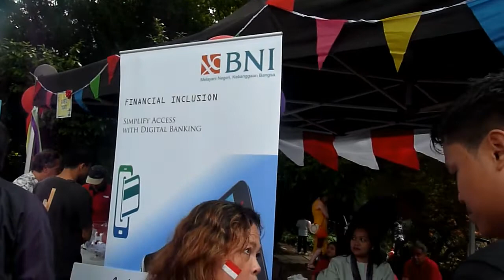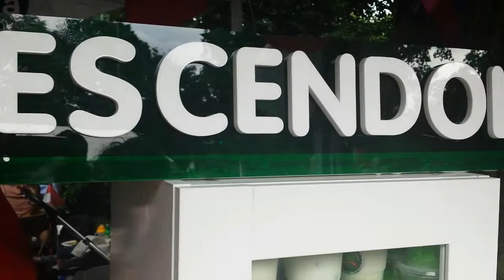Pesta Rakyat di Wisma Nusantara ll HUT RI 74 " 17-an " ll Lya Datcu